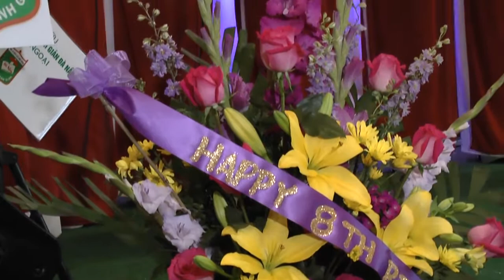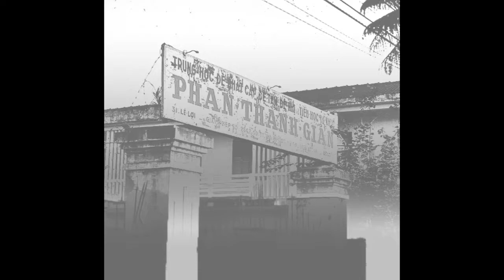Dai Hoi 8 - Da Tiec - Van nghe phan 1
Trung Hoc Phan Thanh Gian DN